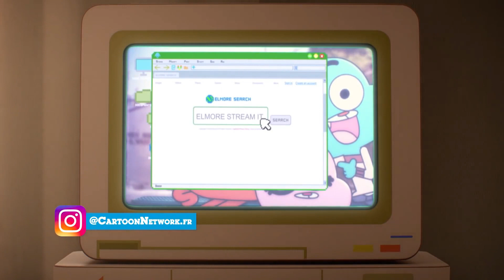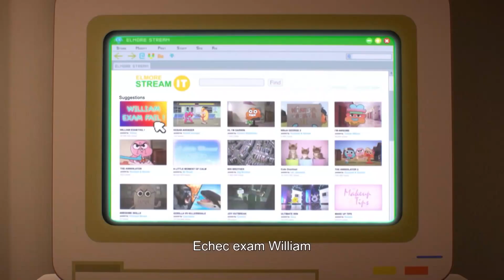YTP #11 LE MONDE INCROYABLE DE GUMBALL